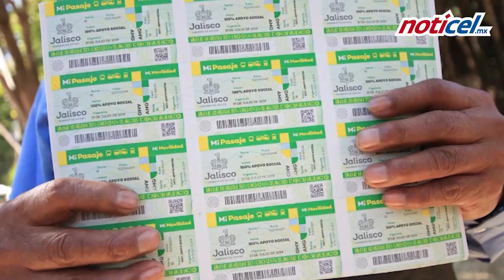Reactivan Mi Pasaje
Del 30 de marzo al 28 de abril, entregarán los boletos pendientes tras la suspensión por contingencia de Covid-19.